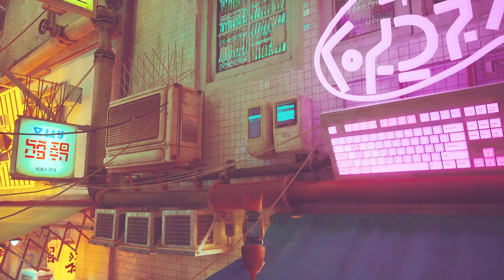[s09ep11] Stray - Вместительный джентльмен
И из-за тебя я фейсконтроль обходил?